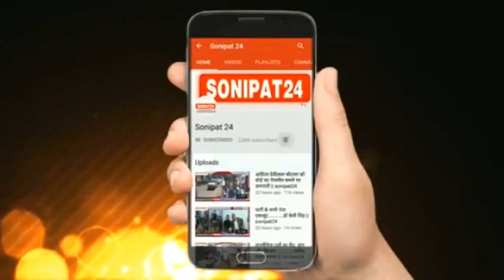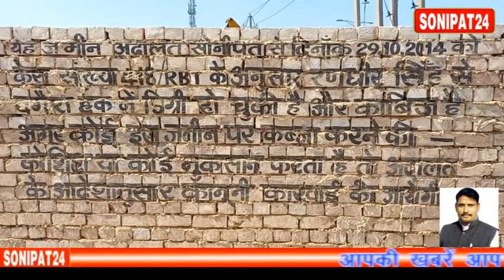नगर निगम की टीम ने हटाया कब्जा || Sonipat24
नगर निगम की टीम ने हटाया कब्जा
सोनीपत में नगर निगम की टीम अवैध कब्जे हटा रही है
अवैध कब्जों पर निगम द्वारा चलाया जा रहा है पीला पंजा
कब्जा धारक में नगर निगम की टीम पर लगाए आरोप
कहा झूठा नोटिस तैयार कर किया जा रहा है परेशान
सोनीपत में नगर निगम की टीम मैं आईटीआई के पास लगभग 2 एकड़ निगम की जमीन से कब्जा हटवाया निगम निगम अधिकारियों ने बताया कि हमने पहले नोटिस दिया उसके बाद पूछा गया कि अगर कोई कागजात हो तो दिखाओ जब कोई कागजात नहीं दिखा पाया तो हमने अपना कब्जा ले लिया है वही कब्जा धारक ने निगम पर आरोप लगाते हुए कहा कि यह हमारी पुश्तैनी जमीन है इसका हमारा कोर्ट में केस चल रहा है